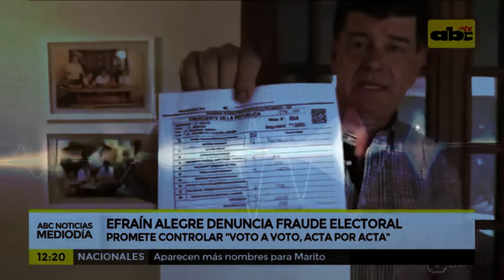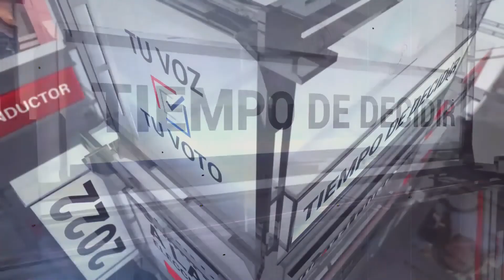El Ministerio de Desarrollo Social del Ministro Mario Varela apunta hacía el escandalo !!!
Dentro del proceso electoral en la república del Paraguay se va causando estragos en las carpas partidarias de la ANR, y va tomando tono de confrontación débido a que las instituciones que responden al movimiento Fuerzas Republicana van ejerciendo presión a los electorados que van recibiendo ciertos beneficios del estado. Este es el caso del ministro Mario Varela Titular del Ministerio de Desarrollo Social y actual precandidato a senador por la lista 3. Salta el nombre mismo por dos casos que se mediatizaron en una misma semana, el primero donde se escucha a una de las funcionarias del ministerio, donde se le escucha claramente el epriete que va ejerciendo la funcionaria sobre una de las beneficiarias de Tekopora.
El segundo caso fue el que llegó hasta la cámara de senadores por el Dr. Javier Zacarías Irún que fustigó al Ministro Mario Varela.